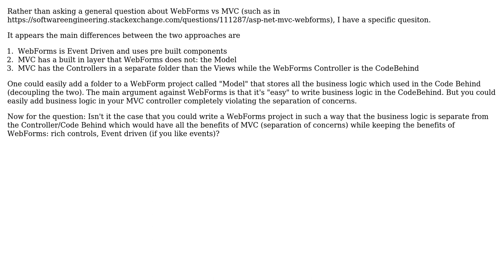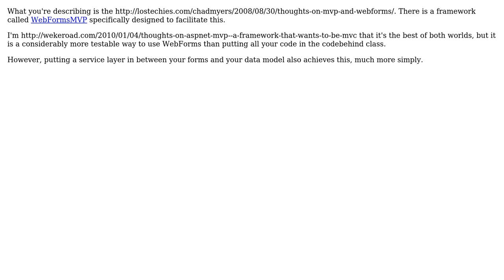Software Engineering: Obtaining the best of both worlds: MVC and WebForms (2 Solutions!!)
Software Engineering: Obtaining the best of both worlds: MVC and WebForms

With thanks & praise to God, and with thanks to the many people who have made this project possible! | Content (except music & images) licensed under CC BY-SA | Music | Images & others | With thanks to user pdr user coder user afeygin and the Stack Exchange Network Trademarks are property of their respective owners. You are responsible for your own actions.